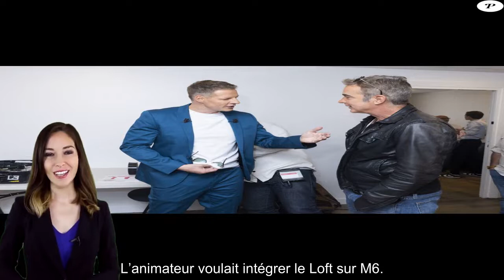TPMP People confidence choc d’Isabelle Morini-Bosc, Matthieu Delormeau sur le départ05294417